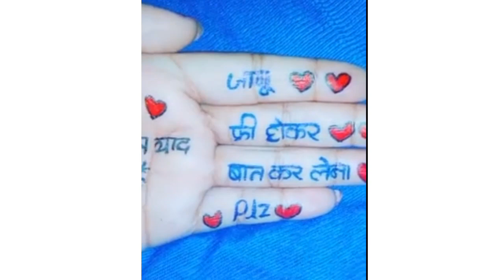💖 New Status Video 2018 💖 || 💖 new status video 30sec 💖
Hi

Video title : 💖 New Status Video 2018 💖 || 💖 new status video 30 sec 💖

[Video tag]
 🌹 status video
🌺 lovers
🌻 Heart touching whatsapp status
🍁 Romantic status, Sweet status, New song status
🌼 indian status video
💮 New beautiful romantic whatsapp status
🌾 whatsapp status
 🌺whatsapp status video
 🌸30 sec status status video
🌸Romantic Love WhatsApp Status 2018
🌻New WhatsApp Status Video 30sec
🌻 new Love status for whatsapp